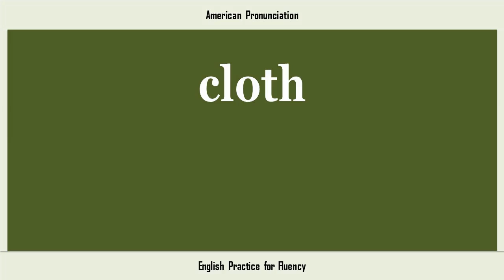cloth, How to Say or Pronounce CLOTH in American, British, Australian English